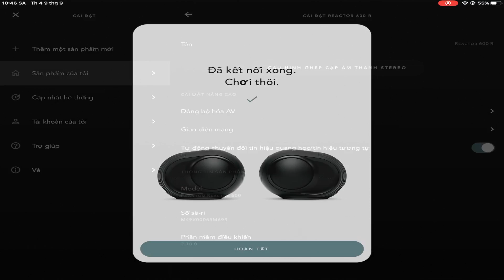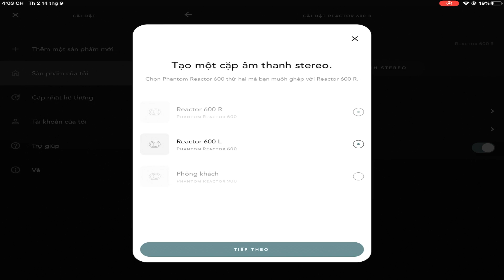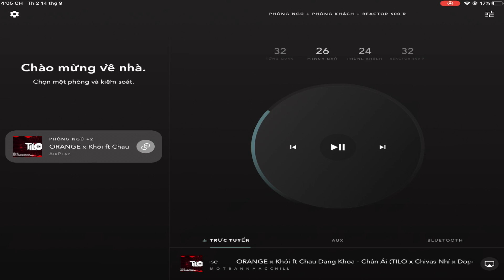Loa không dây Devialet Phantom Reactor 600W - 2 luôn hay hơn 1.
Đây là phiên bản Phamtom mini có công suất 600W với kích thước gọn nhỏ bằng 1/3 so với dòng Phantom Premier tuy nhiên vẫn giữ lại được kiểu dáng thiết kế đã được đăng ký độc quyền của mình.

Với kích thước 219mm (Chiều dài) x 157 mm (Rộng) x 168 mm (Chiều cao), đó là một hệ thống âm thanh đáng kinh ngạc, có thể so sánh với dàn nhạc giao hưởng trong phòng khách của bạn. Tương tự như vậy, âm trầm 18Hz sẽ dẫn bạn đến tin rằng có một loa siêu trầm chuyên dụng trong phòng làm cho mọi thứ trở nên ấn tượng hơn bằng cách các cổng phản xạ âm bass ở hai bên của Phantom Reactor bơm không khí nhịp nhàng và mạnh mẽ theo nhịp.

Về tổng thể, âm thanh của Phamtom được đánh giá là ngọt ngào bởi công nghệ ADH. ADH là sự kết hợp giữa âm thanh nguyên bản của tầng khuếch dại analog với công suất mạnh mẽ của tầng xử lý số. Công nghệ này giải quyết được vấn đề cồng kềnh của những mạch khuếch đại analog cũng như hiện tượng nhiễu tín hiệu số. Kết quả thu được là chỉ với thiết bị rất nhỏ, song có thể tái tạo âm lượng cực lớn, trong vắt và không méo.

Công nghệ xử lý âm trầm“Heart Bass Implosion”của Devialet cho phép Phantom đẩy ra những tiếng bass sâu, chắc và mạnh. Cặp woofer hình nón được bố trí nhô ra hai bên hông có biên độ giao động rất lớn, tạo ra năng lượng âm thanh khổng lồ so với kích thước của của ống loa.

Devialet cho biết Phantom mạnh gấp 4 lần chiếc subwoofer đường kính driver tương đương. Cũng so với các thiết bị này, Phantom nhỏ và nhẹ hơn 6 lần. Như vậy, hiệu năng của Phantom gấp trên 20 lần so với thiết kế loa thông thường.

Các driver được đặt đồng tâm và đối xứng, chuyển động theo hướng nghịch đảo, triệt tiêu rung động của nhau nên Phantom vẫn đứng yên, không rung lắc trong suốt quá trình phát nhạc.

Địa chỉ: 16 Tràng Thi, Hoàn Kiếm, Hà Nội

☏ Gọi ngay số - ĐT: 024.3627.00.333 để được tư vấn và giao hàng trên toàn quốc.

If any owners has an issue with any of the uploads please get in contact  and it will be deleted immediately. Thank you for your coopertation.

Nếu có bất cứ vấn đề liên quan đến bản quyền nội dung, hình ảnh... các bạn vui lòng liên lạc mình theo địa chỉ  để giải quyết nhé. Mình sẽ cùng nhau làm việc nhanh và trên tinh thần hợp tác nhất có thể. Xin cám ơn.